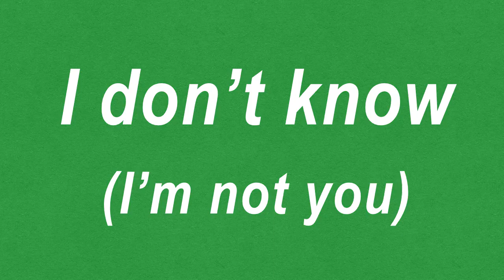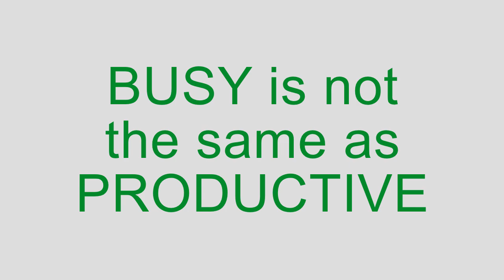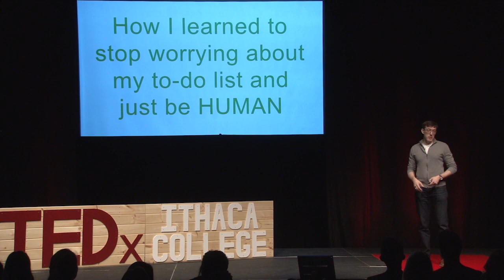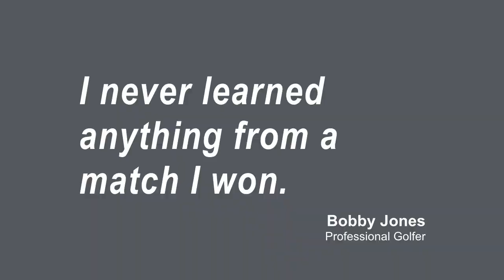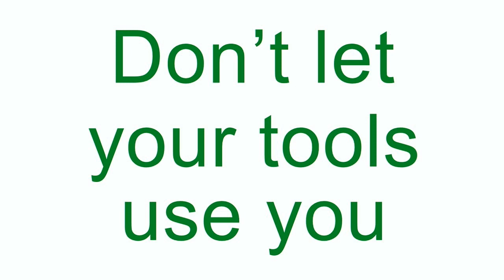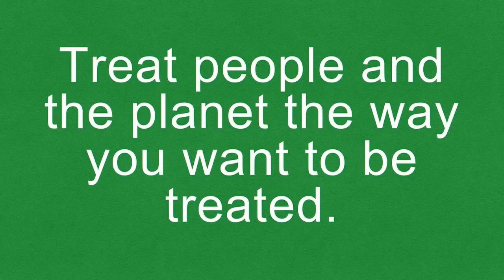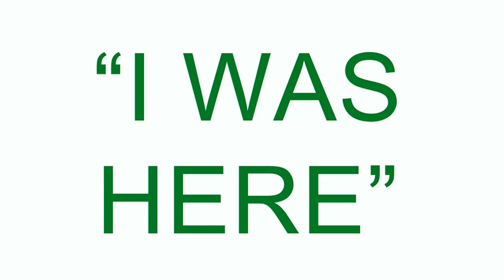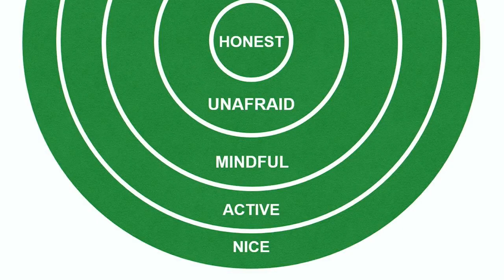How to be a Productive Human | Dave Cameron | TEDxIthacaCollege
Living our most productive life means learning how to make authentic choices. How can we be sure we spend our limited time and energy on the things that will keep us on our true path every day? Dave Cameron shares how Five Rules for Living 100% Human can guide us in our decisions, and enable us to create, discover, and share our authentic selves with the world.
Dave is an Ithaca College alumnus, and a core member of the college's web team, where his work focuses on understanding how people use websites, and exploring how digital technology impacts human experiences. Relentlessly curious by nature, Dave's been a musician and writer, then worked in films, comedy, theater, television, festivals, and special events before settling in Ithaca over a decade ago. When he isn't reading or practicing slight-of-hand magic, you can find him and his wife enjoying local foods and culture of New York. He is an award-winning keynote and conference speaker, and writes and shares new insights about how to be a better human. This talk was given at a TEDx event using the TED conference format but independently organized by a local community.